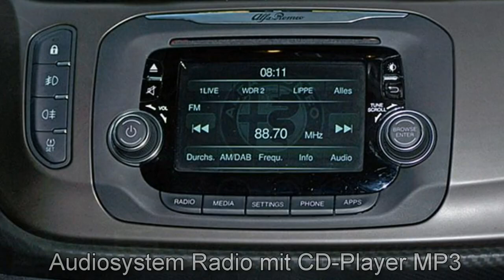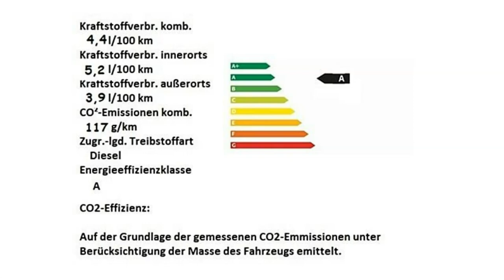Alfa Romeo Berlin